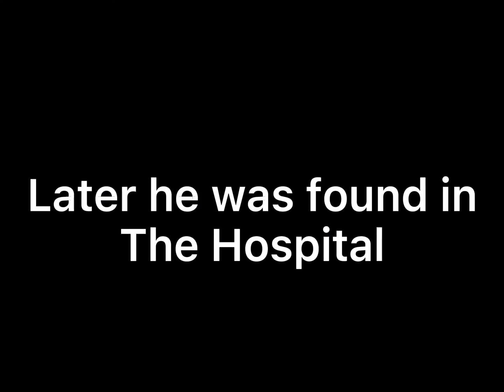Roblox Squid game.exe